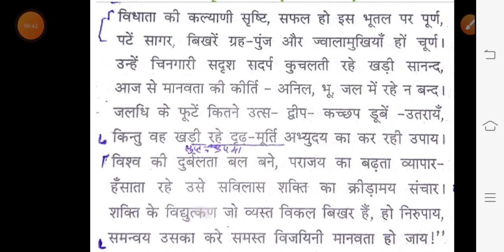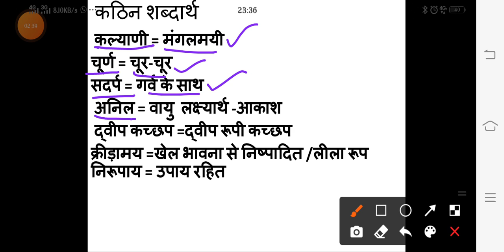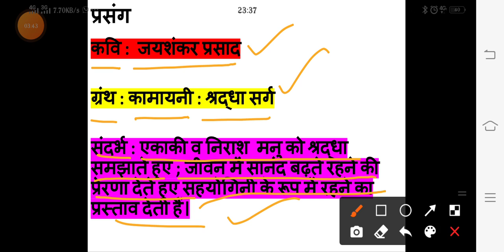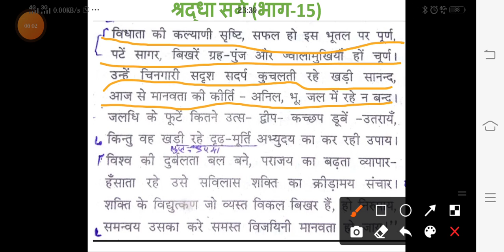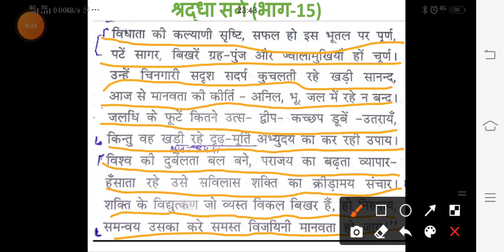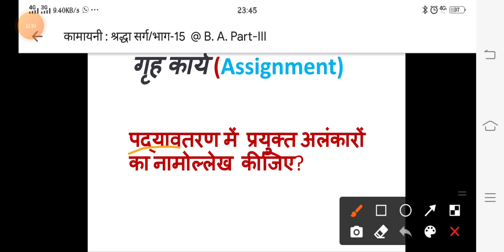कामायनी : श्रद्धा सर्ग (भाग-15)/ बी.ए.- तृतीय वर्ष( प्रथम प्रश्नपत्र)